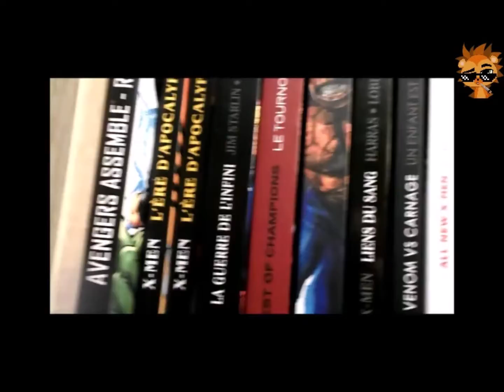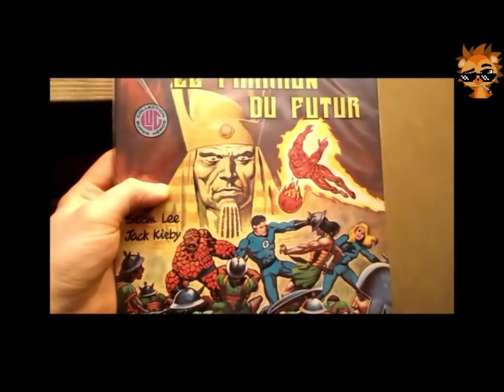PORC EPIQUE 1525, la fois ou j'étais un Spoiler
Nouvelle vidéo asser particulière il s'agit d'un spoiler qui a un rapport sur le prochain film Porc Epique 1600 je vous laisse deviner.